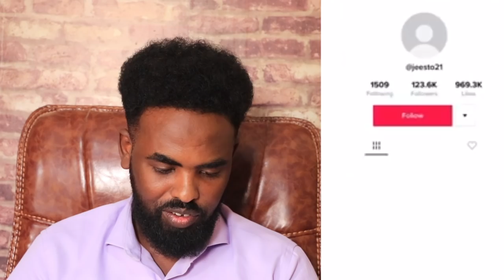Guri barwaaqo vs tik tok